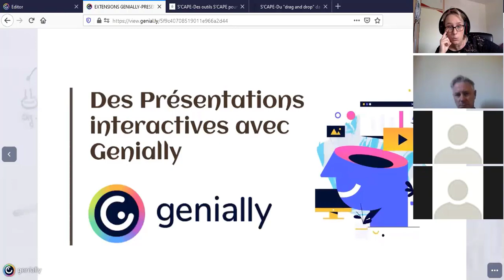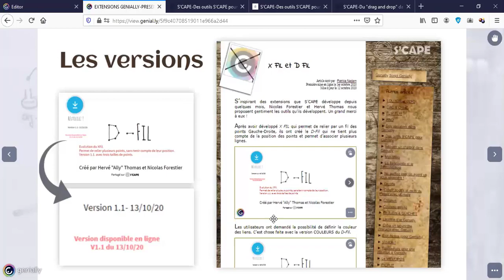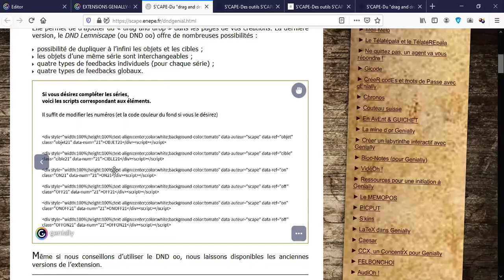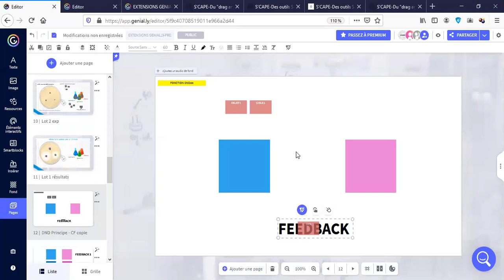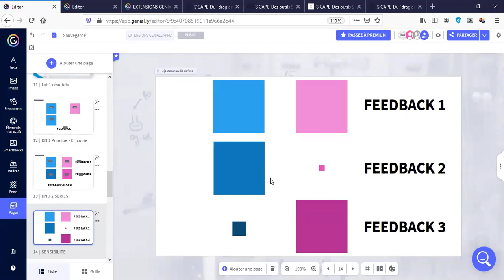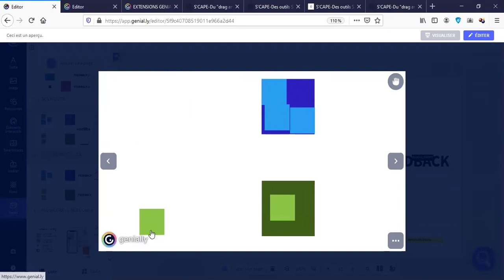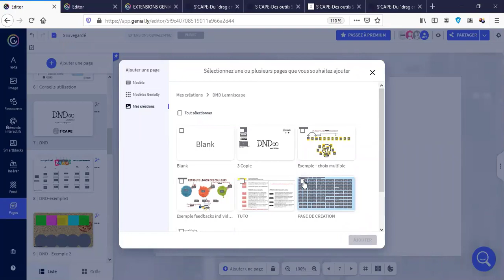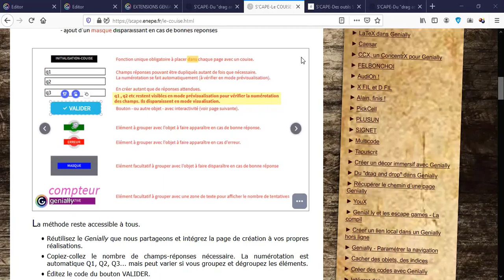Intervention Clic2020 - Extensions S'CAPE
Enregistrement de l'intervention "Démultipliez les possibilités de vos Genially avec S'CAPE", le 31/10/2020 pour le Congrès de la classe inversée
Cette intervention s'adresse plutôt à des utilisateurs avancés de Genially découvrant les extensions : elle pose les bases de leur utilisation avec comme exemple phare le DND infini.